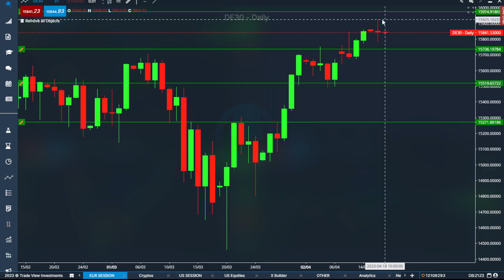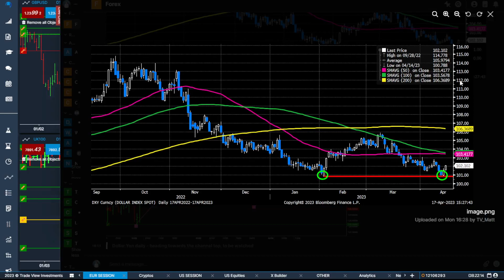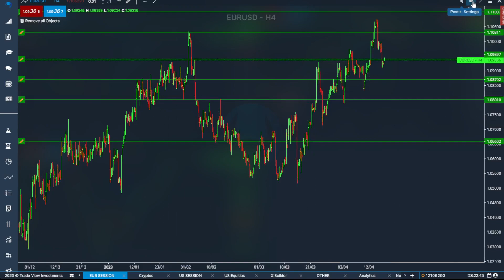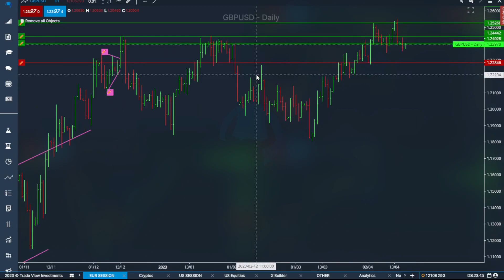Double bottom DXY | European Session Brief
Trade View’s Professional Senior Traders preview the European session including the Pound Sterling, Euro, DAX and FTSE.

Forex Symbols:

EUR/USD (Euro/US Dollar)
USD/JPY (US Dollar/Japanese Yen)
GBP/USD (British Pound/US Dollar)
AUD/USD (Australian Dollar/US Dollar)
USD/CHF (US Dollar/Swiss Franc)
USD/CAD (US Dollar/Canadian Dollar)
NZD/USD (New Zealand Dollar/US Dollar)
EUR/JPY (Euro/Japanese Yen)
GBP/JPY (British Pound/Japanese Yen)
EUR/GBP (Euro/British Pound)
Indices:

S&P 500
NASDAQ
Dow Jones Industrial Average
FTSE 100
DAX 30
Nikkei 225
Hang Seng
Shanghai Composite
CAC 40
ASX 200